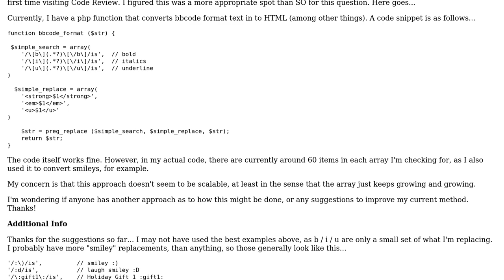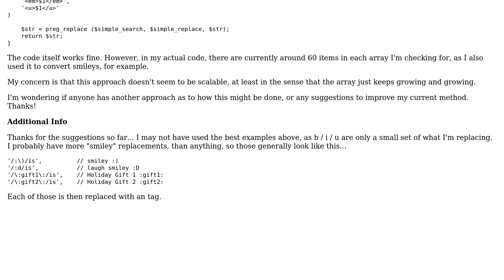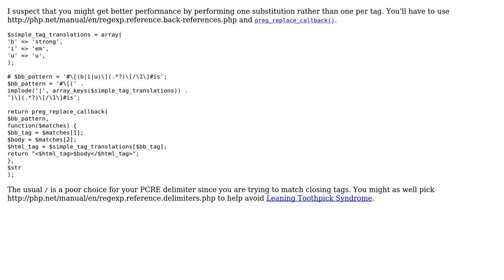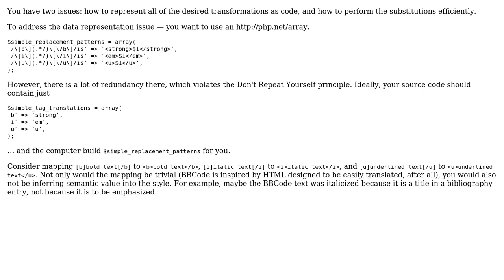Code Review: Looking for a better way to handle this growing array used for preg_replace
With thanks & praise to God, and with thanks to the many people who have made this project possible! You are responsible for your own actions.